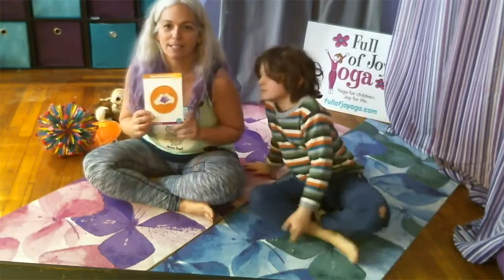Happy Heart Family Yoga for All Ages with Full of Joy Yoga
Join Lani of Full of Joy Yoga for this 40 min class for families of all ages to do at home. You can do all the classes LIVE